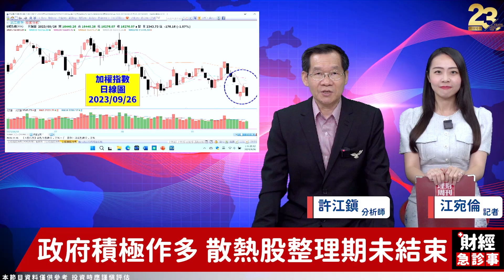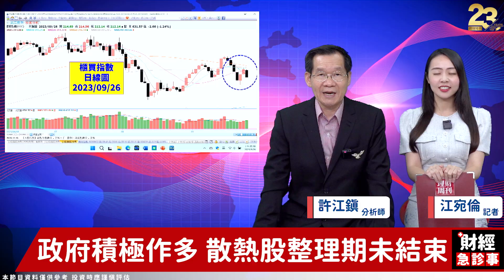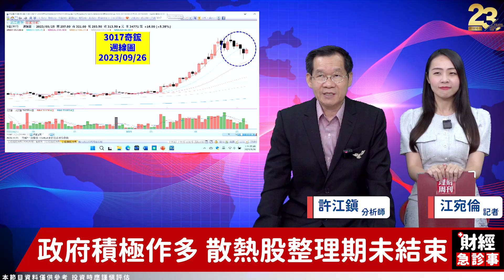財經急診事-20230926／下跌176點一起溜？ 說好的季底作帳+選舉牛肉？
今天台股下跌176點🖤
是要我們一起溜嗎？
說好的季底作帳+選舉牛肉呢⁉㊙
快來聽聽許博士的解答‼
🎓手刀加入【博士爸爸選好股 許江鎮】
🔹季底作帳最後四天 法人愛股無懼變盤？